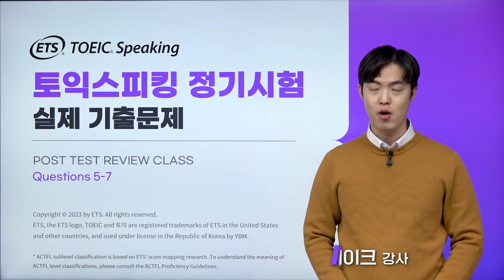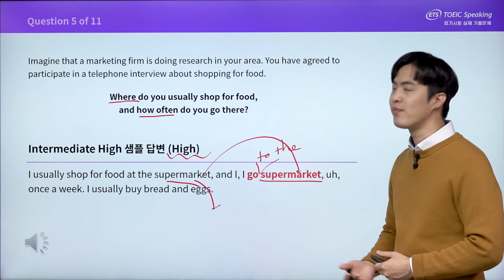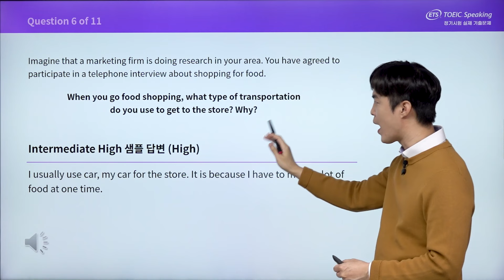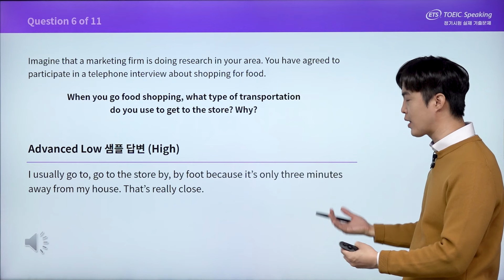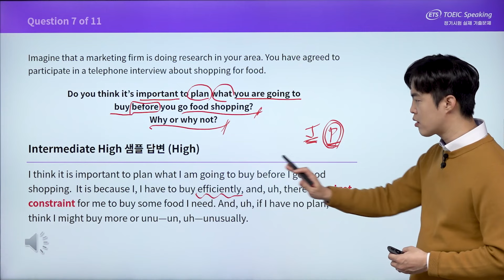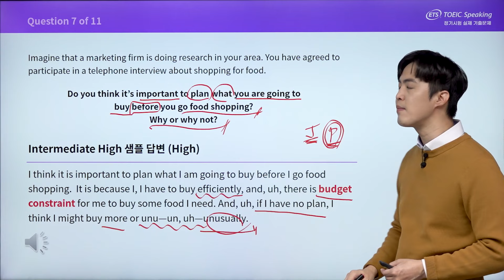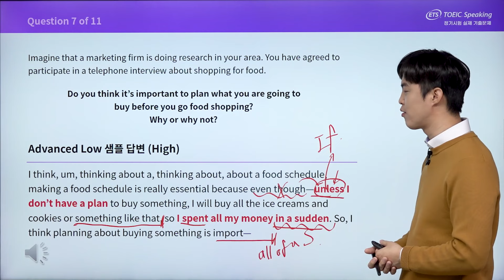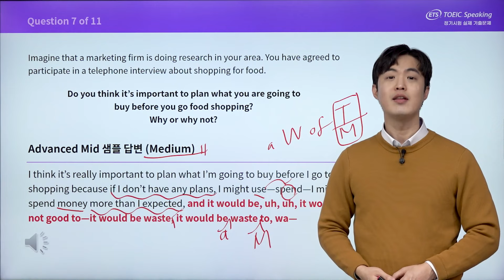2023년 하반기 토익스피킹 정기시험 실제 기출문제 Questions 5-7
2023년 하반기 토익스피킹 정기시험 실제 기출문제
Questions 5-7. Respond to questions(듣고, 질문에 답하기)

*강의: YBM어학원(강남) 제이크 강사
*실제 토익스피킹 수험자 답변과 ETS 채점관 코멘트를 기반으로 한 해설강의
*YBM/한국TOEIC위원회 제공